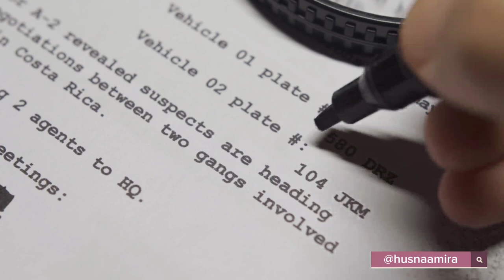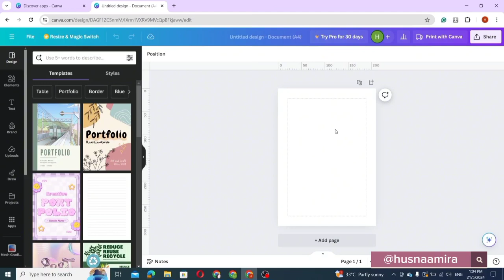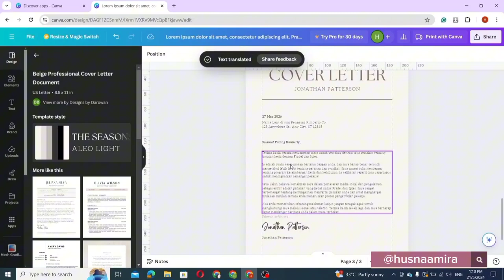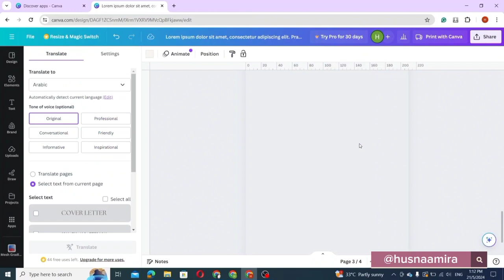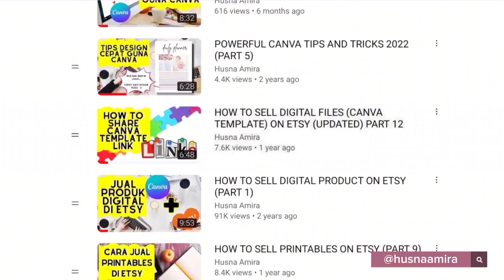CARA TERJEMAHKAN TEXT KE PELBAGAI BAHASA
Cara nak menterjemahkan dokumen ke dalam bahasa lain:

1. Buka Canva dan buat dokumen asal dalam bahasa asal.

2. Pilih saiz dokumen yang dikehendaki, contohnya A4.

3. Masukkan maklumat dalam dokumen atau gunakan template yang sedia ada.

4. Untuk menterjemahkan, klik kanan pada teks dan pilih "translate text".

5. Pilih bahasa sasaran untuk menterjemahkan teks, seperti Bahasa Melayu.

6. Anda boleh memilih untuk menterjemahkan keseluruhan teks atau teks tertentu.

7. Klik "translate" dan Canva akan menterjemahkan teks dengan tepat.

8. Anda juga boleh menterjemahkan ke bahasa lain seperti Bahasa Arab dengan mudah.

9. Kemudian, simpan dokumen yang telah diterjemahkan.